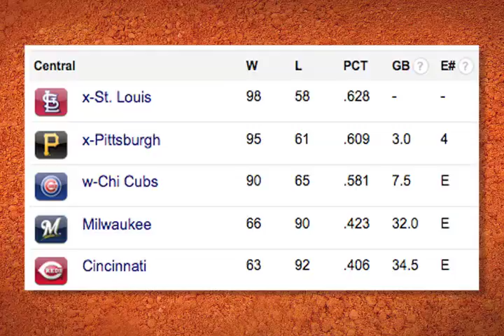MBL 5 MVM TELEVISIÓN